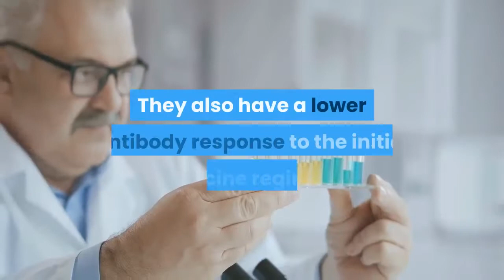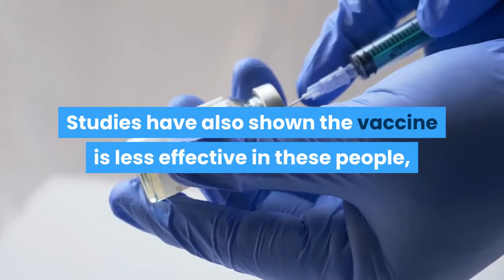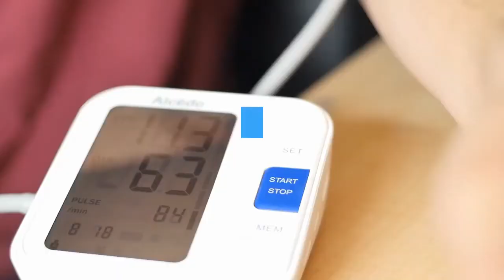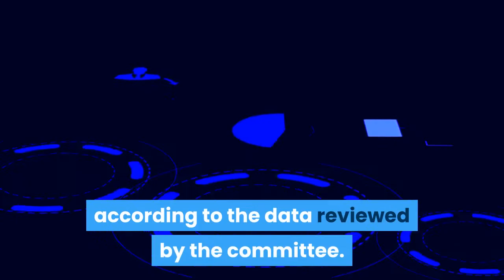CDC Panel Recommends 3rd Vaccine Dose For Immunocompromised People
Advisers to the Centers for Disease Control and Prevention voted unanimously to recommend that people with weakened immune systems get a third shot of either the Pfizer-BioNTech or Moderna vaccine. The vote follows Thursday night's authorization of such use by the Food and Drug Administration. The CDC is expected to endorse the committee's action later on Friday. Providers generally wait for a CDC recommendation on vaccine use, even if the FDA has approved or authorized a vaccine. Immunocompromised people comprise about 2.7% of U. S. adults, or around 7 million people. They are more likely to get severely ill from COVID-19 and they are at higher risk for prolonged coronavirus infection and transmission. They also have a lower antibody response to the initial vaccine regimen and are more likely to transmit the virus to household contacts, according to studies CDC officials presented to the committee. People with conditions that weaken the immune system or who are taking treatments that suppress immunity are also far more likely to have breakthrough infection than people in more normal health. One U. S. study shows 40% to 44% of hospitalized breakthrough cases are in immunocompromised people. Studies have also shown the vaccine is less effective in these people, ranging from 59% to 72%. That compares with 90-94% among people without serious immune deficiencies. People who've received a solid organ transplant have the lowest immunity after the standard vaccine regimen. The CDC will further clarify the conditions for which the recommendation is being made once the agency formally accepts the committee's advice. Some of the situations presented to the committee for consideration, which are likely to be officially recommended by the CDC, include:The recommendation is limited to adults 18 and older for the Moderna vaccine because that vaccine has not been authorized for adolescents as of yet. That authorization is expected from the FDA in the next few weeks. The Pfizer vaccine is authorized for adolescents 12 and older and adults. People with other conditions are not being advised to get an additional dose at this point. "This would not include long-term care facility residents, persons with diabetes, persons with heart disease — those types of chronic medical conditions are not the intent here," said Dr. Amanda Cohn of the CDC. Additional studies of how long immunity lasts in healthy people are underway and will determine the timing of any additional doses for the general population, officials of both the FDA and CDC say. The CDC said attempts should be made to match the additional dose type to the one used in the original set of shots someone receives. But if that is not feasible, an additional dose with the other vaccine is permitted. The additional dose should be administered at least 28 days after completion of the primary vaccine series, according to the data reviewed by the committee.